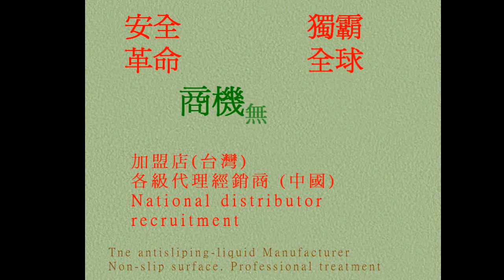94 Hotel, Slope, Tile, Anti Slip Treatment